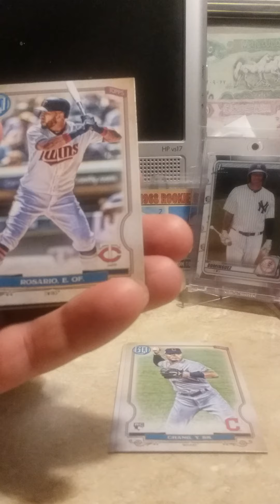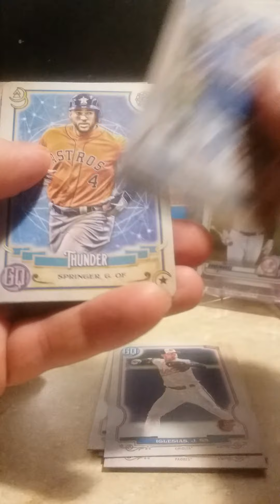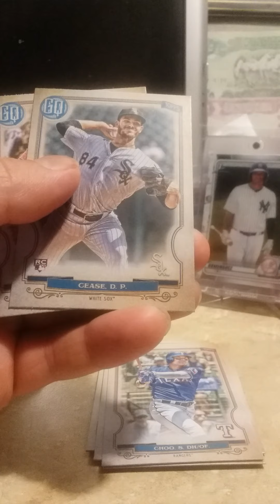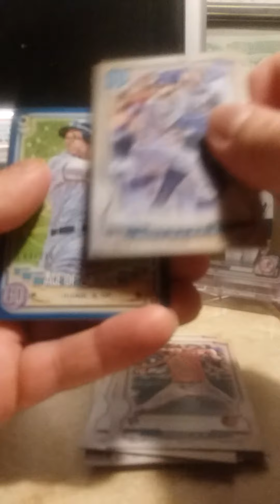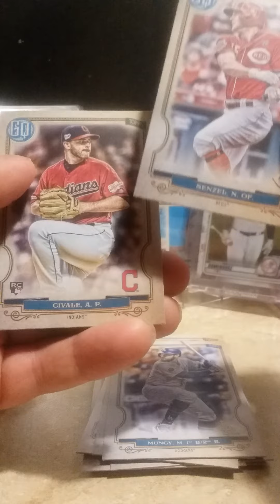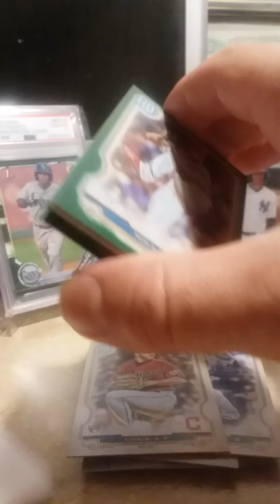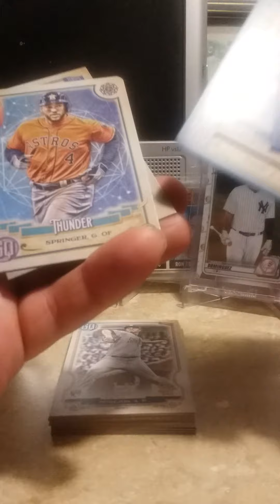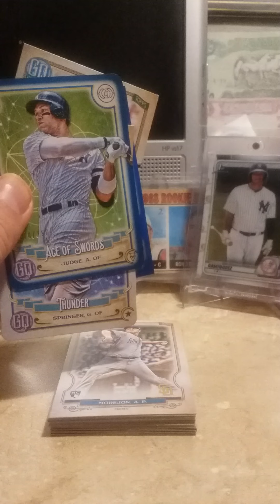2020 Gypsy Queen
Ripping open one value pack of GQ.